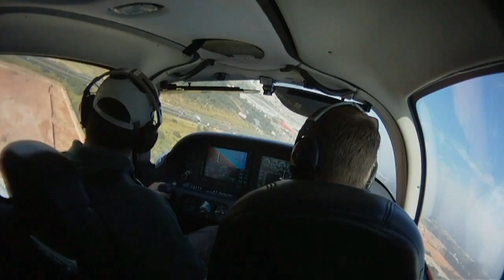Cirrus SR22 360 overhead iddle power approach training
Iddle power approach training, Cirrus SR22 GTS, 360 overhead SBJD